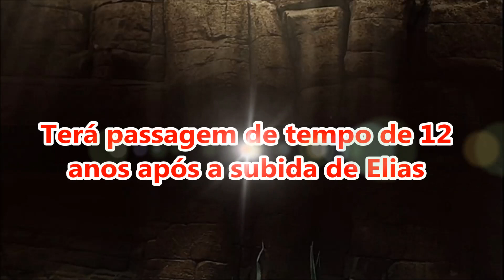7 Razões Para Você Assistir o Final de Jezabel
Macrossérie bíblica "Jezabel" já está em seus últimos capítulos na tela da Record TV. Confira o capítulo final de Jezabel!

Resumo Explicativo da novela Jezabel, trama de ficção escrita por Cristianne Fridman e direção geral de Alexandre Avancini.